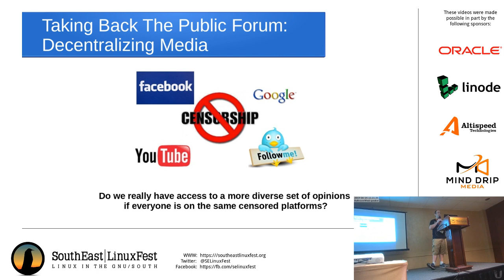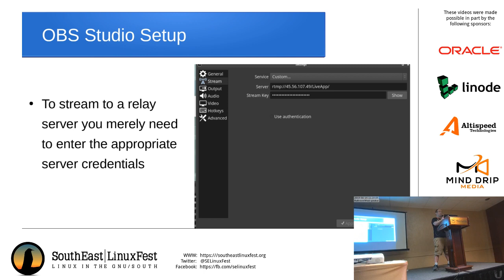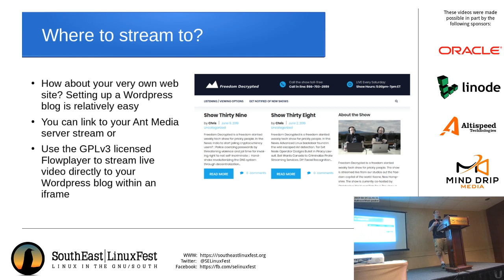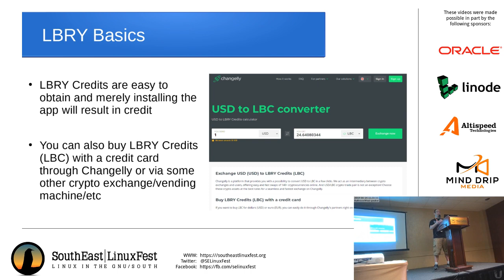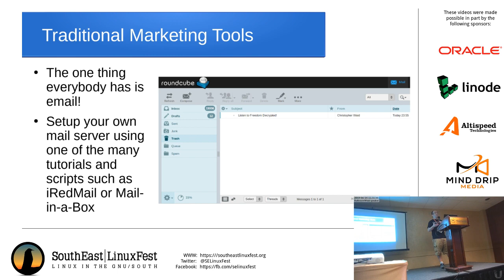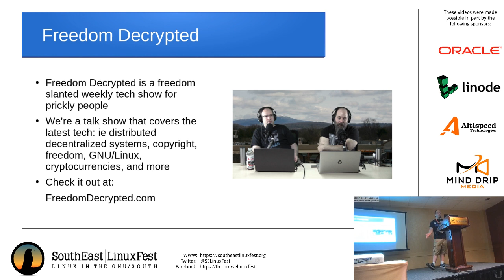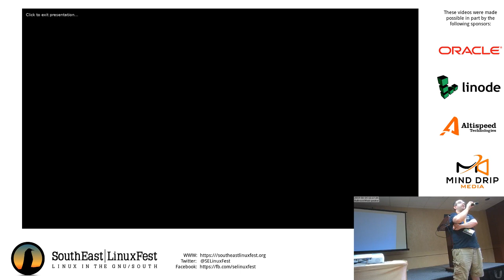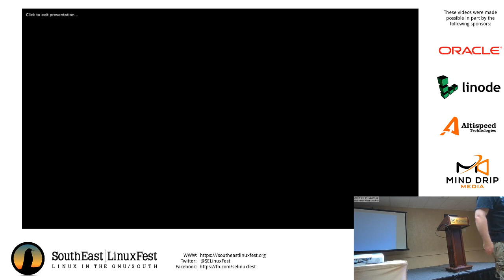Christopher Waid - Retaking The Public Forum : Decentralizing Media With Free Software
The internet has become a cesspool of censorship with platforms left and right deciding who can talk to who and about what. It seems like everybody wants a piece of the act.  What’s left is a boring echo chamber of the politically correct.

As a co-host of a nationally syndicated radio show and media correspondent of the politically intolerable I have seen first hand just how bad things have gotten online. The tools of the censors have become a massively destructive mechanism to social debate.

This past year I started a freedom slanted tech show based around free software and decentralized technologies. In this talk I’ll be covering libre friendly hardware, live streaming, independently setting up video relay servers, as well as the decentralized social media tools I’ve used to promote my show.